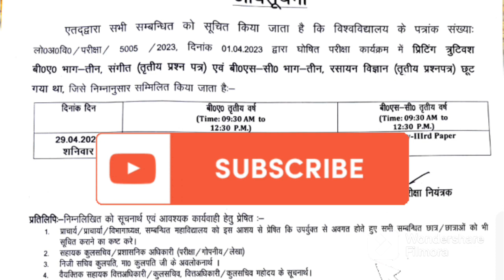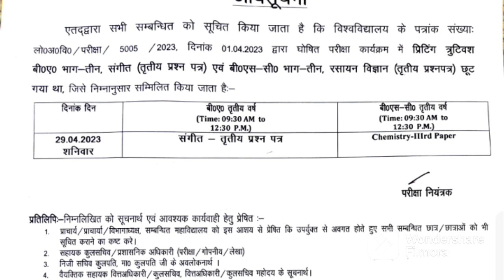Big !!Breaking News ll Rmlau Newsll lपरीक्षा तिथि में हुआ बदलाव!! नई तिथि जारीIIअवध विश्वविद्यालयII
अवध विश्वविद्यालय न्यूज,dr rammanohar lohia awadh university,डॉ राममनोहर लोहिया अवध विश्वविद्यालय अयोध्या,लोहिया अवध विश्वविद्यालय न्यूज,awadh university bed exam news,rmlau exam news,स्मार्टफोन और टैबलेट देने के प्रक्रिया प्रारंभll,rmlau exam centre2022,awadh university back paper exam news,rmlau,rmlau smartphone yojana,rmlau exam admit card,How to download admit card of rmalu,result declared 2022,Study4Learn,rmlau admit card download,rmlau admit card 2023